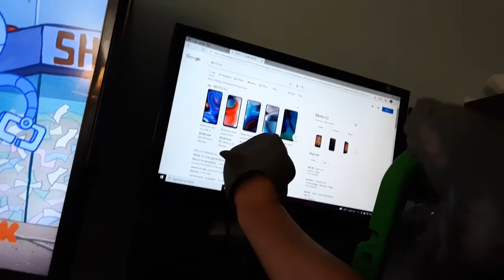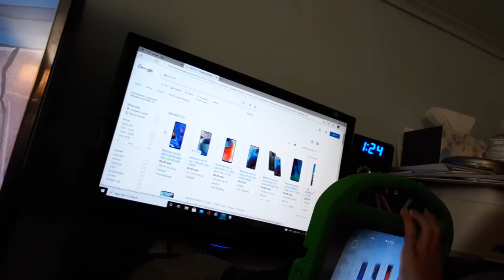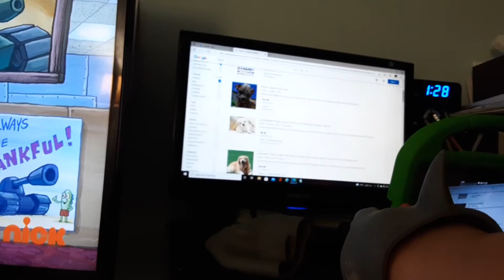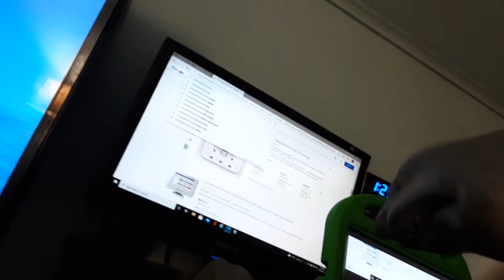Shark puppet moves! Part 2